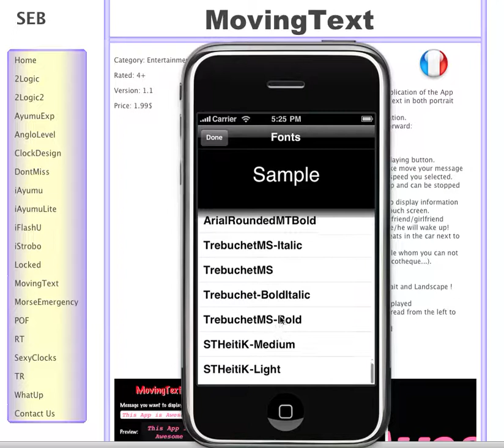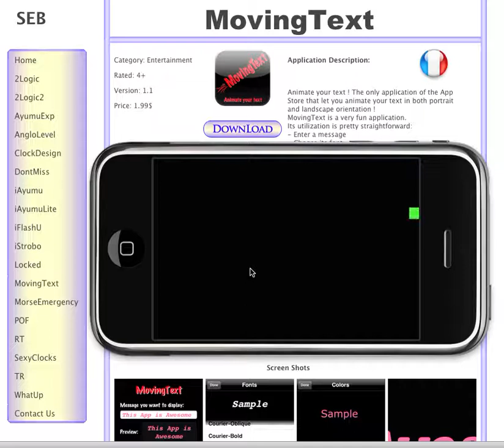MovingText - Animate your Text, iPhone app by SEB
Animate your text ! The only application of the App Store that let you animate your text in both portrait and landscape orientation !
MovingText is a very fun application.
Its utilization is pretty straightforward:
- Enter a message
- Choose its font
- Select its display speed
and then Click on the Start Displaying button. MovingText will display and make move your message from the left to the right at the speed you selected. The message is displayed in loop and can be stopped just by touching the screen.
Perfect application if you want to display information or ads on the iPhone and iPod touch screen.
Drop a sweet note that your boyfriend/girlfriend/husband/wife will see when she/he will wake up!
Contact the nice guy/girl who seats in the car next to yours at the traffic light!
Make connection with new people whom you can not directly talk to (noisy places, discotheque...).

Special features:
-Work in both orientation: Portrait and Landscape !
-Autosleep Mode disable
-Message of any size can be displayed
-Support all languages that are read from the left to the right.
-55 different fonts are proposed
- The Text color can be defined
-Message speed can be defined

Check it out at SEB-AppStore.tk